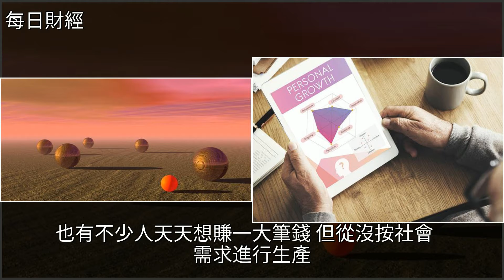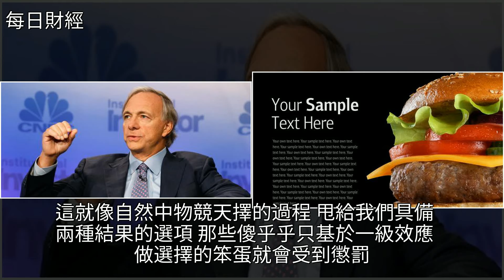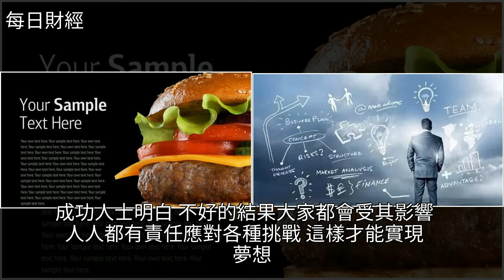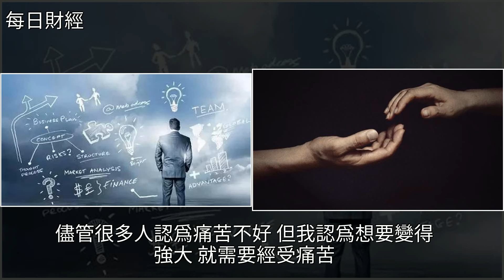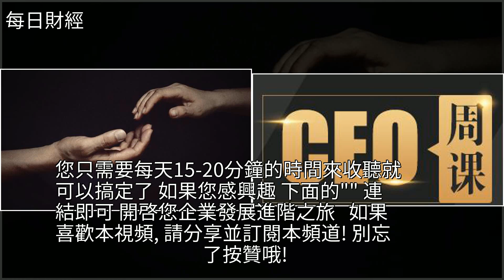對衝基金教父：別信天賦異稟，想進化，就要突破極限，承受痛苦！，[每日財經]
對衝基金教父：別信天賦異稟，想進化，就要突破極限，承受痛苦！ [每日財經]對衝基金,讀書,金融,薯片,經濟對衝基金教父：別信天賦異稟，想進化，就要突破極限，承受痛苦！ [每日財經]對衝基金 讀書 金融 薯片 經濟